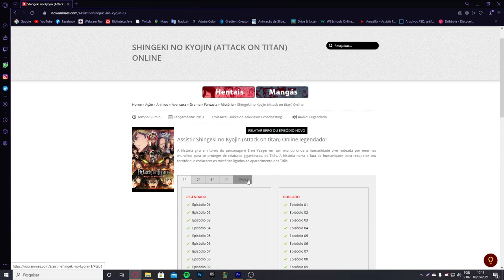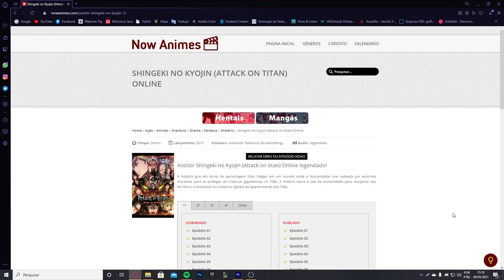✔FIZ A SMELTERY DO TINKERS, A DUPLICADORA DE MINÉRIOS! #03 - Minecraft | Lenda do Dragão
Nesse episódio fizemos a menina Smeltery, espero que vocês gostem! Começamos o Tinker's Construct também!

💎Informações do Modpack:

👉72 Mods incluindo Aventura, Exploração e Dimensão:
👉Principais Mods:
Atum
Aether
Betweenlands
Dynamic Trees
The Midnight
Divine RPG
Erebus
Mutant Beasts
Vampirism
Wizardry
Inventory Pets